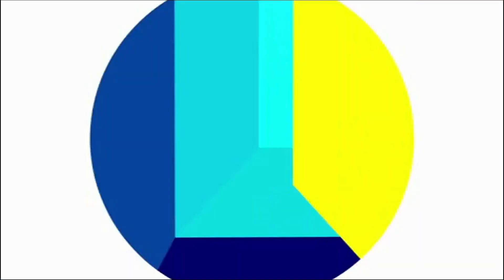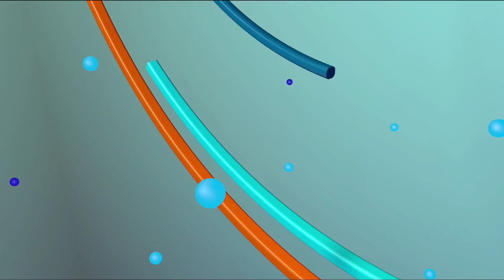LUNA CON EL PUEBLO 8 02 2024 B3